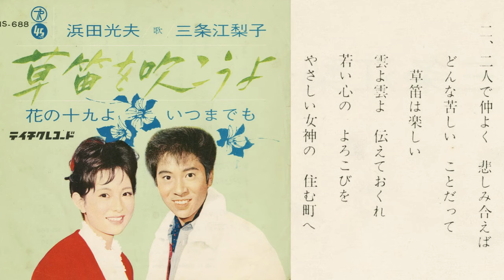草笛を吹こうよ 浜田光夫、三条江梨子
昭和三十八年発売。
作詞：門井八郎 　作曲：上原賢六。